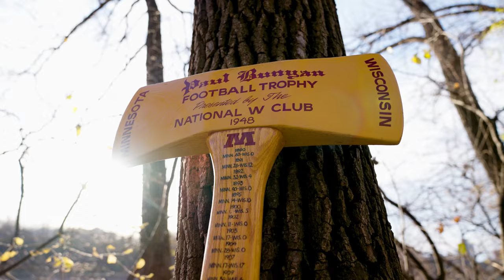"For The Axe" - Minnesota Football vs. Wisconsin Hype 2023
The battle for Paul Bunyan’s Axe🪓